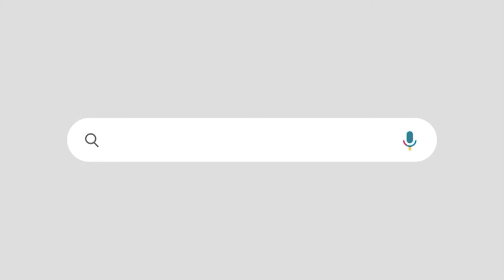ചരിത്രത്തിൽ തന്നെ ഏറ്റവും കുറവ് മുസ്ലിം സഥാനാർത്ഥികൾ ഇത്തവണ കോൺഗ്രസിന് , വിവരങ്ങൾ പുറത്ത്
കോൺഗ്രസിന്റെ ന്യൂനപക്ഷ പ്രേമം വെറും പൊള്ള|